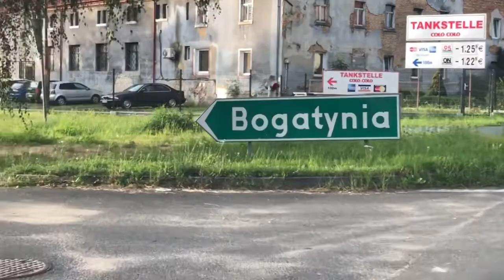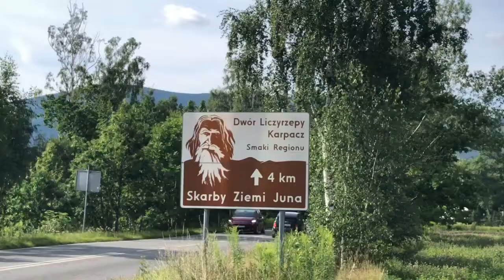Inilah Perjalanan kU keluar masuk kampung dari wilayah Jerman sampai ke kota Piechowice Polandia..